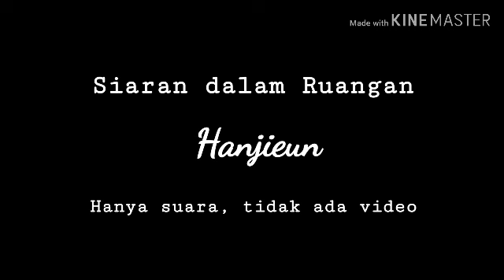Manis Manja - Bete